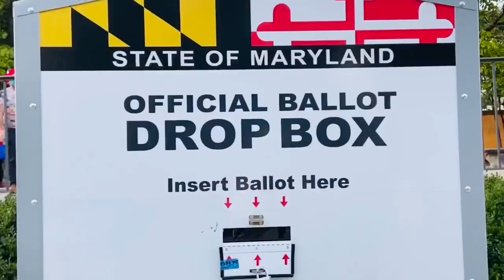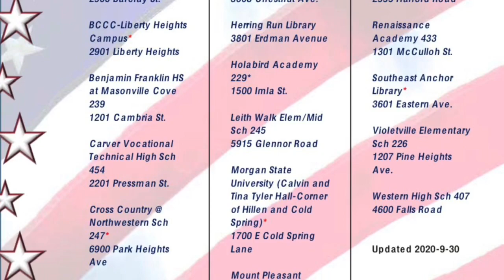Wait ‘Till You See My Vote - Landis Harry Larry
In collaboration with Fluid Movement, Landis Harry Larry presents an informative video for drop box locations in Baltimore.